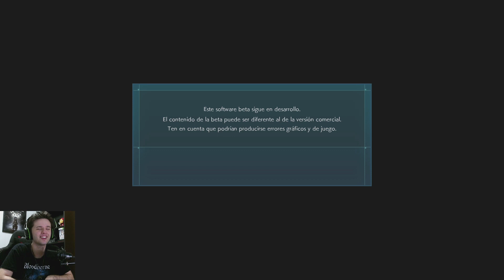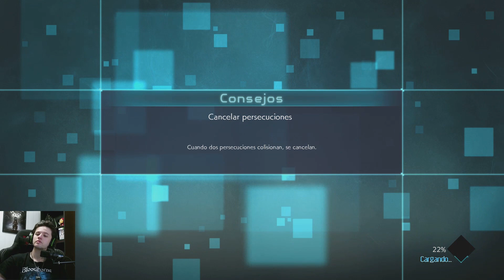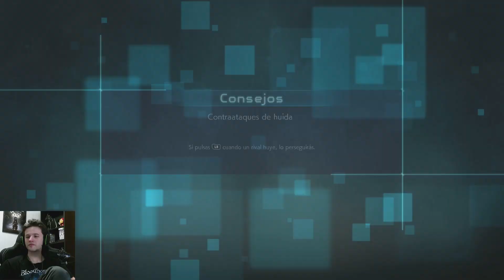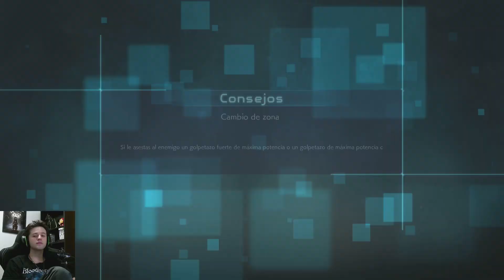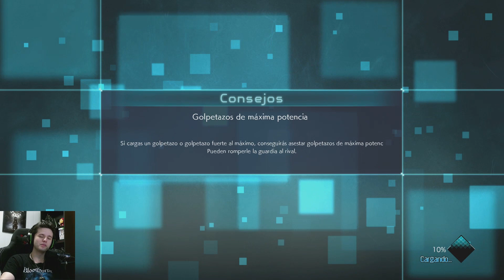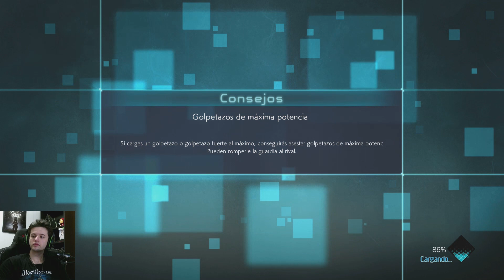Peleas Con Personajes De Animu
- Mixer -